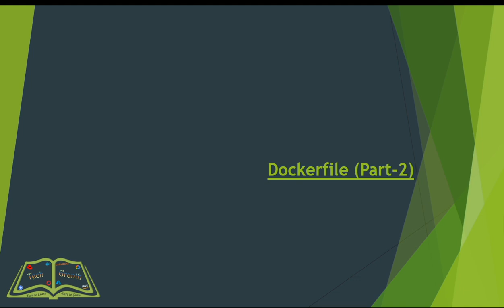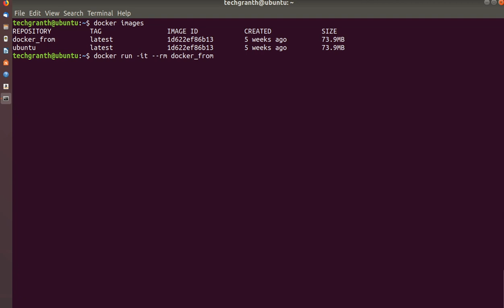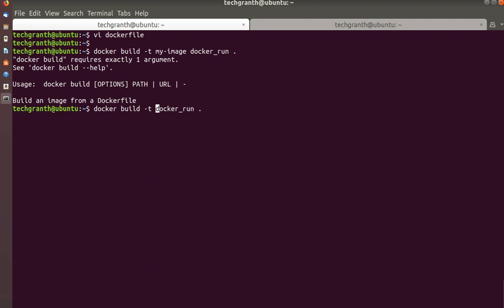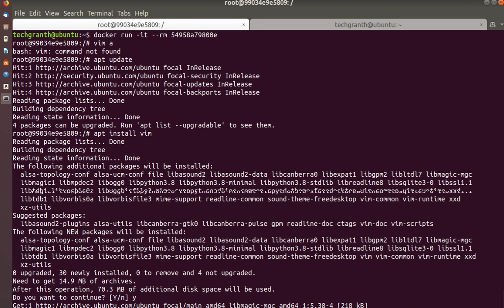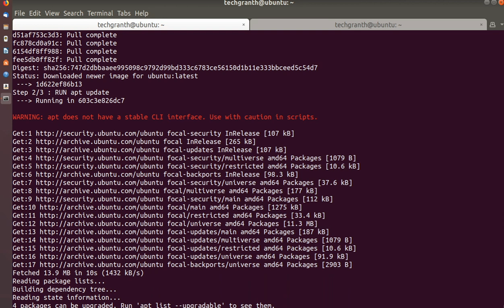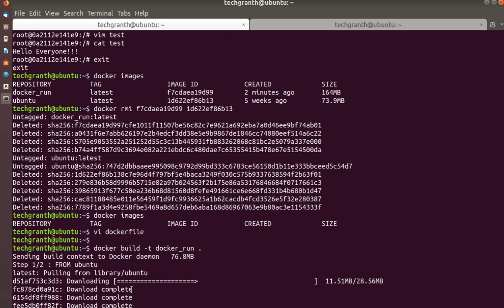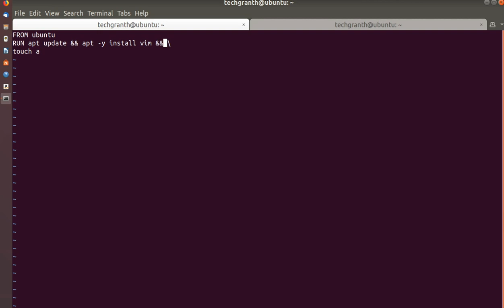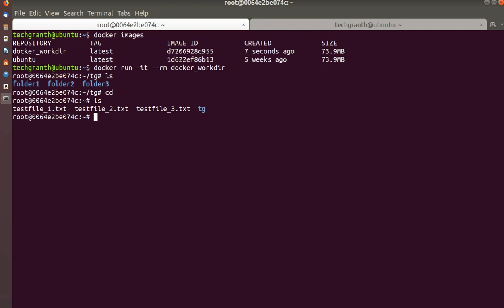Dockerfile (Part-2)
In this video, you will learn about using dockerfile intstructions like below:

FROM    image:tag
RUN    To run commands
WORKDIR  To define working directory of docker container at any given time